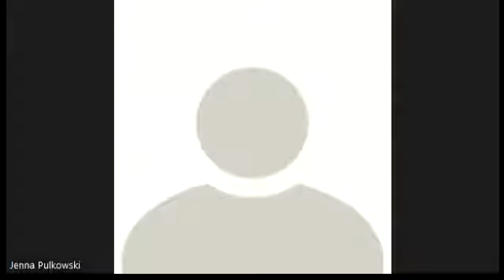St Andrew Mundelein Live Recorded Worship 6 March 2022